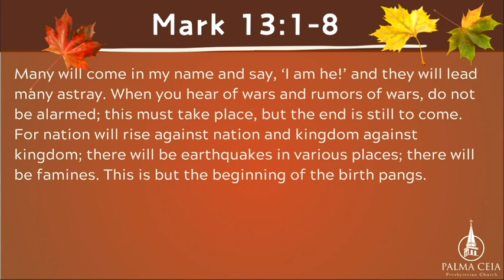Sermon preached by Rev. John DeBevoise at PCPC's Connection Service November 17, 2024